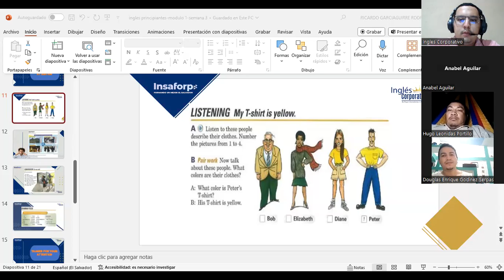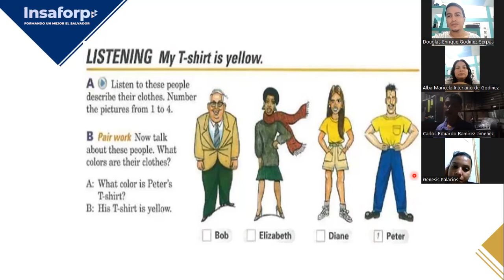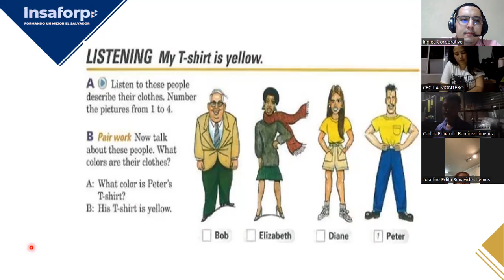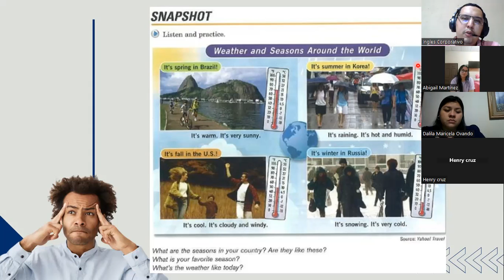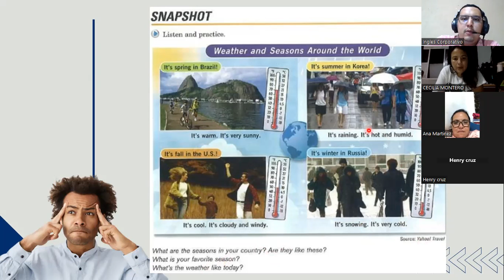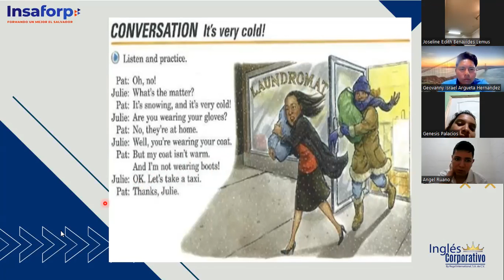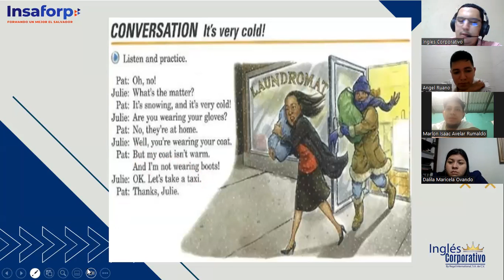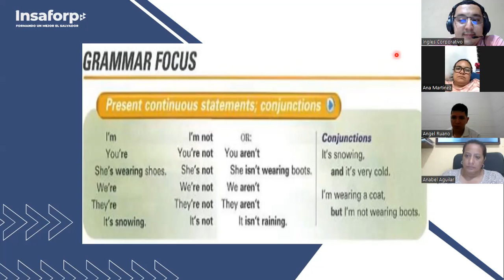SESION 11-15-11-2023-FI-REGA-116-GARCIAGUIRRE-PRESENT CONTINUOUS